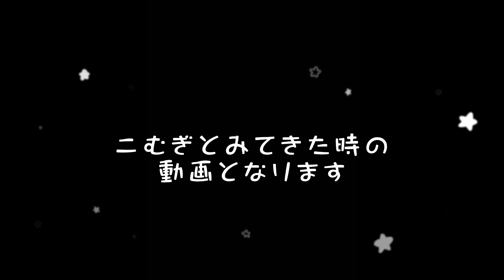沖縄あしびなー★ライトアップされたモールを散策【ボストンテリア】こむぎ♪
沖縄でボストンテリアこむぎとの楽しい生活を配信しています。
今回は、ライトアップされたアウトレットモールあしびなーにこむぎと一緒に行ってきた時の動画となります🤗